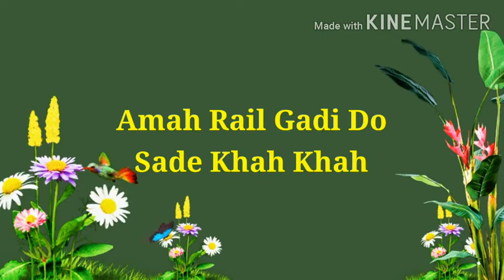SEK..SEK.. SANTALI STATUS VIDEO